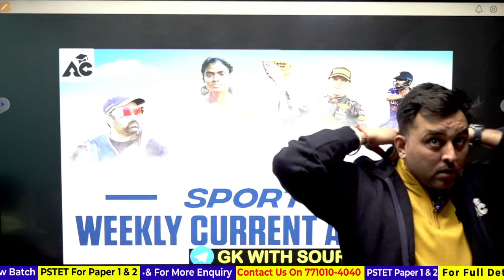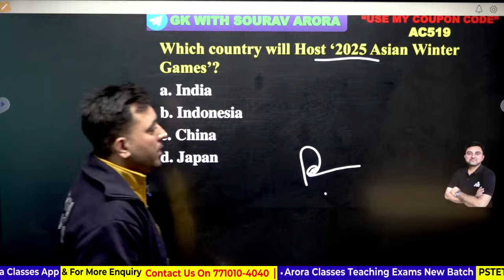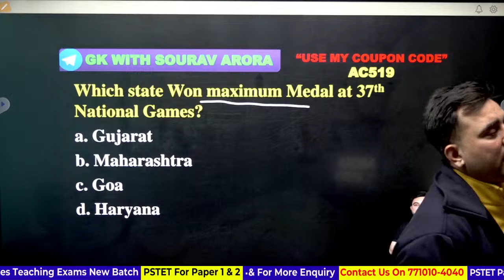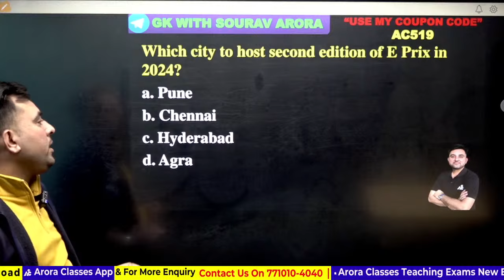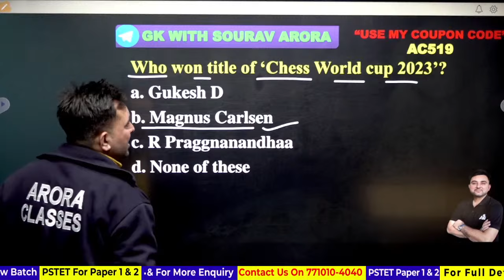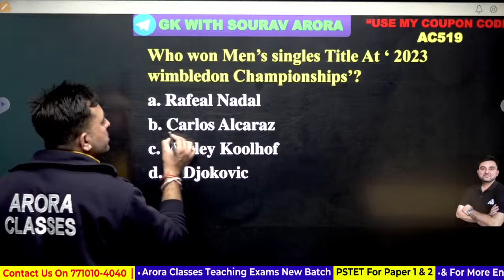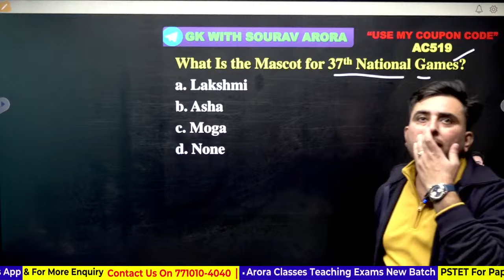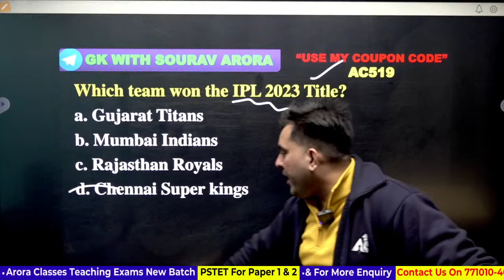Sports 2023-24 | Current Affairs For All Competitive Exams | Most Important Mcq | By Sourav Sir #41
Static Gk and Current Affairs For All Competitive Exams | Most Important Mcq | By Sourav Sir | Live 6:00 PM

For Free Career Counselling:
Visit Arora Classes Bathinda: